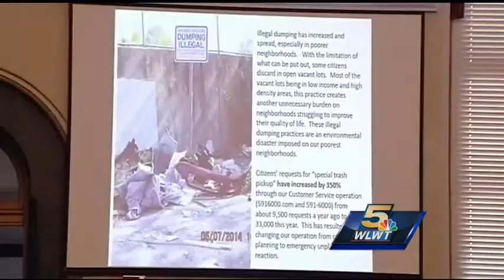Mayor Cranley advocates scrapping one-size-fits-all garbage can policy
Officials said the adjustment could include allowing city residents who want or need a second garbage can to purchase it.